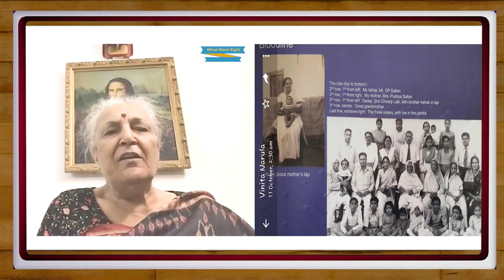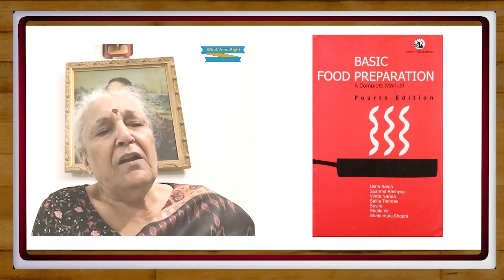What Went Right -Season 1, Episode 5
Dr. Vinita Narula, an educationist, she joined as faculty less than 21 years of age and continued to teach for the next 44 years in the department of food & nutrition & retired as a Vice Principal from Lady Irwin College.

She has 3 books to her credit, out of which one was the most important published by the prestigious publishing house “Orient Blackswan).

The most active project is the usage of basic food preparation which is being referred for the making of noutimeter under the Poshan Abhiyan project i.e. being sponsored by Bill Gates in association with Harward school of education, under the aegis of Ministry of Women& child development.

 She has entered the world of literature after retiring from active service. She has involved herself in writing prose & poetry by now &  contributed to more than 10 anthologies and written about 200 poems.

She has received a lifetime achievement award from as International Poetry Forum by the name of The Significant League.

Let's meet Dr.Vinita Narula on What Went Right.